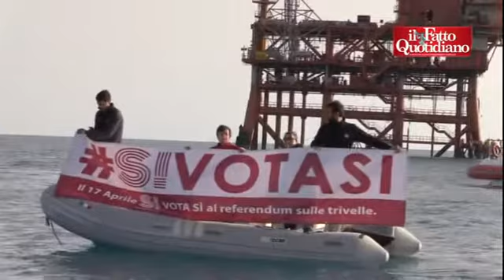Trivelle, blitz di SI a Licata - Danni più alti delle royalties e i pescatori disperati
Ecco cosa emerge di fronte l'azione di un comitato del "SI" per il referendum del 17 aprile: problemi di salute e danni ambientali ingenti, a discapito di royalties irrisorie, e pescatori in ginocchio per i loro affari devastati dalle attività di trivellazione nel Canale di Sicilia.